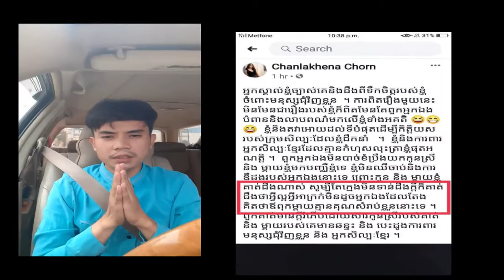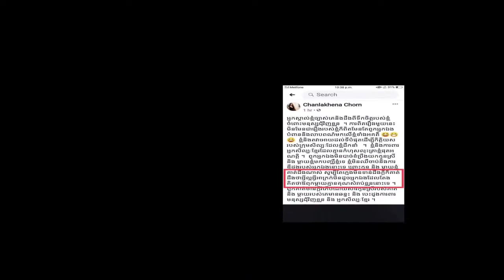ងាយៗ របៀបរកលុយ$១,០០៣,០០០ ដោយគ្រាន់តែរកវិដេអូ | How to earn money by videos without Google Adsense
How to earn money by videos without Google Adsense